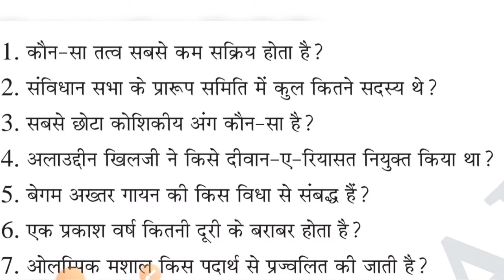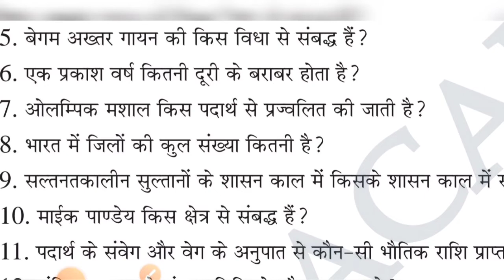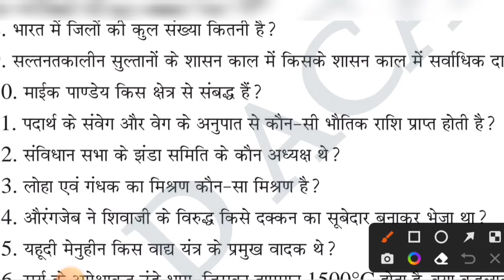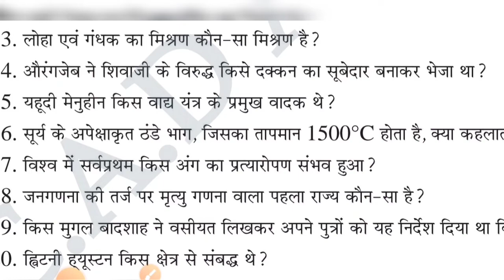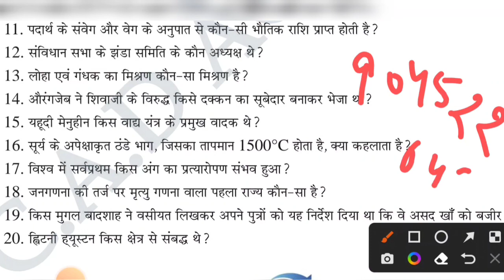up lt grade general paper||mcq